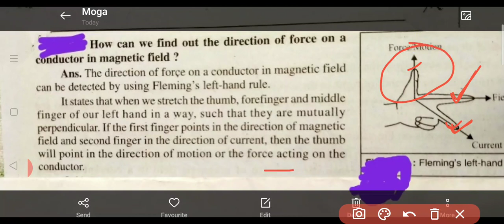(in English) Find out the direction of force on a conductor in Magnetic field for class 10th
How can we find out the direction of force on a conductor in Magnetic field